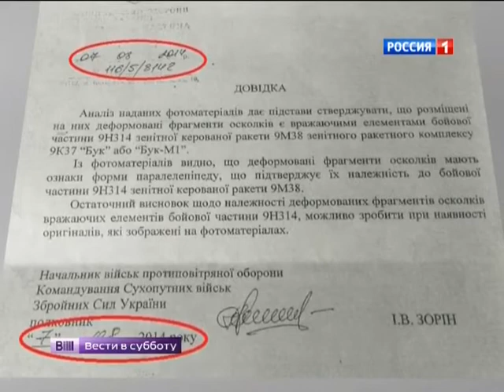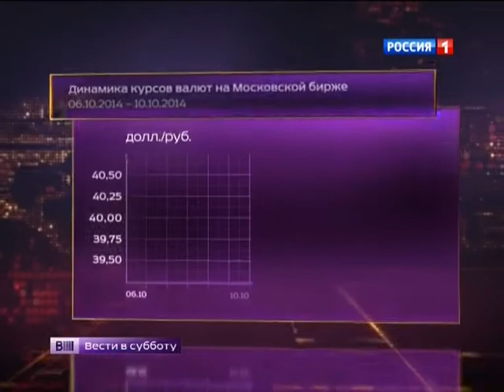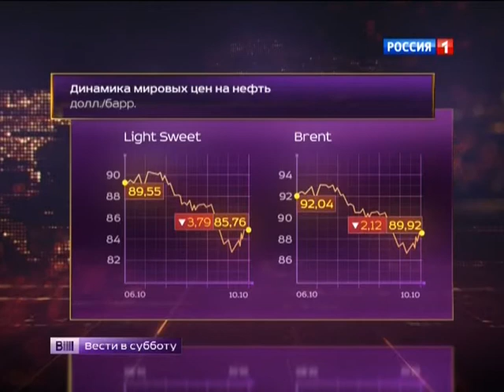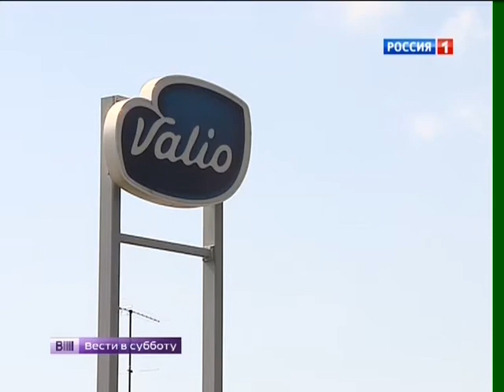11.10.2014 - Rossia 1. ВЕСТИ. News.